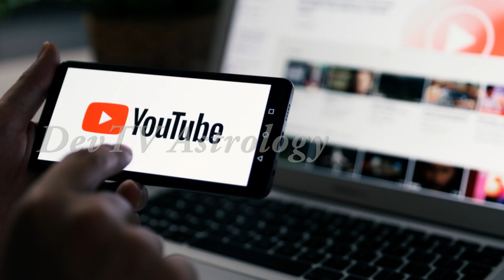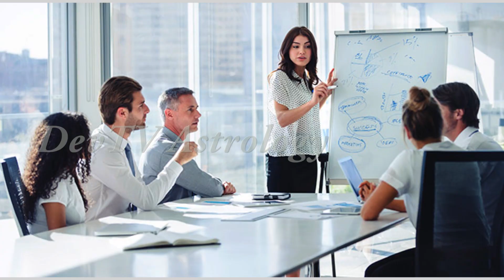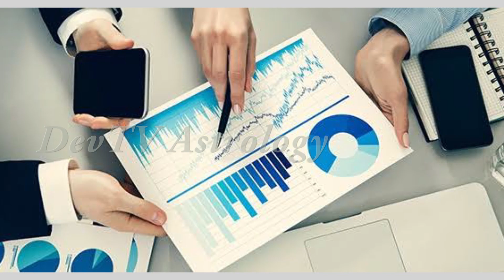2021 ఉగాది నుండి కుంభ రాశి వారికి అన్నింటా అద్భుతాలే | Kumbha Rasi 2021| Ugadi Rasiphalalu | Devtv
2021 ఉగాది నుండి కుంభ రాశి వారికి అన్నింటా అద్భుతాలే, Kumbha Rasi 2021, Ugadi Rasiphalalu, Devtv.